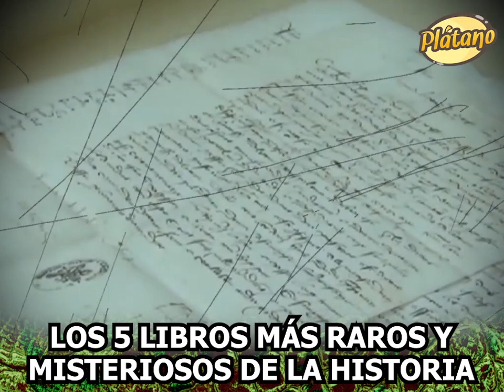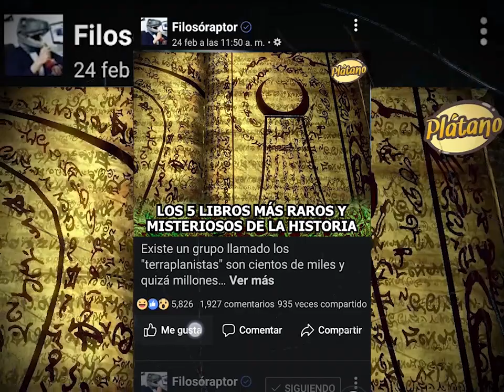Libros más raros y misteriosos de la historia [Top 5]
Durante miles de años el hombre ha plasmado sus conocimientos en distintos libros. Y aunque muchos suelen ser conocidos y leídos en el presente hay otros que son muy extraños y pocos saben de ellos. Es por eso que en esta ocasión queremos que conozcas algunos de los más extraños y desconocidos, los libros más raros y misteriosos de la historia.

Como puedes ver, todos estos libros ocultan muchos misterios sin resolver, lo que los hace aún más interesante. Si pudieras leer alguno ¿cuál escogerías?